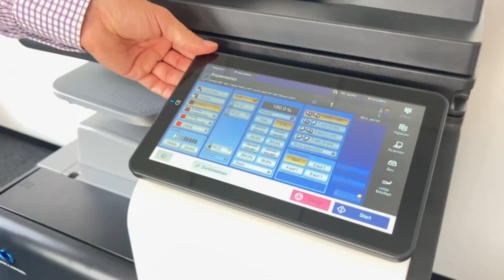Konica Minolta bizhub C251i: Was Sie über die neue i-Serie wissen müssen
In diesem Video erfahren Sie alles über die Funktionen und Neuerungen des Konica Minolta bizhub 251i und der gesamten neuen Konica Minolta bizhub i-Serie.
Die Konica Minolta bizhub C251i ist das Nachfolgemodell vom bizhub C250i. Als Einstiegsmodell im DIN A3 Segment ist der Multifunktionsdrucker bizhub C251i optimal für kleinere bis mittlere Arbeitsgruppen geeignet. Dank überarbeiteter und modernen Technologie ist die Bizhub C251i sparsamer, nachhaltiger, sicherer und produktiver als der Vorgänger. Konica Minolta legt den Schwerpunkt auf Datensicherheit, mobiles Drucken und Scannen sowie die digitale Verarbeitung von Dokumenten, unterstützt durch eine Scangeschwindigkeit von bis zu 200 Bildern pro Minute.

Ihr Interesse wurde geweckt?  Hier geht es zum Konica Minolta bizhub C251i👉🏻

Sie wollen das Modell leasen? Alle Informationen zu unserem Drucker-Leasing finde Sie hier👉🏻

00:00 - Einführung
01:04 - Neuerungen & Funktionen
04:20 - Modelle der bizhub i-Serie im Überblick

fido digital solutions